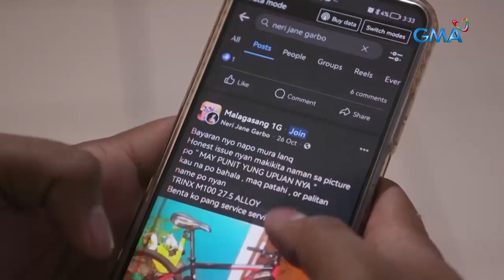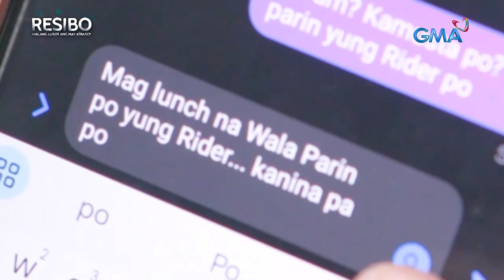Lalaking nabiktima ng online scam, nakamit na ang minimithing bisikleta! | Resibo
Matapos mabiktima ng online scam sa pagbili ng bisikleta, sagot na ng Resibo ang bagong bisikleta ni Jayrhome Nepomuceno. Panoorin ang video.